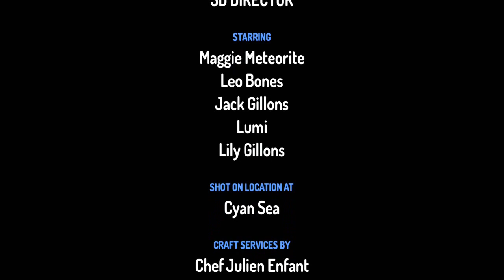underwater life part 3